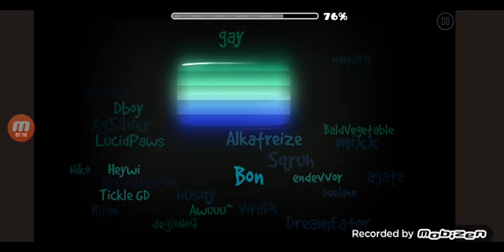GD month of pride 100%